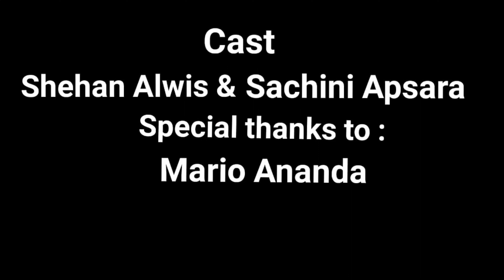MAN PODI KALE | මං පොඩි කාලේ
හෙන්රි පෙරේරා ශූරීන් විසින් මීට කළකට ඉහතදී ගායනා කෙරුණු  මෙම ගීතය කිසිඳු මුදල් ඉපයීමේ චේතනාවකින් තොරව හුදෙක් ගීතයට ඇති ආදරය නිසා ප්‍රතිනිර්මාණය කරන ලදී.
මෙහි මුල් ගීතය සඳහා දායක වූ සියලු ශිල්පීන් හට උපහාරයක් වේවා.
විශේෂ ස්තූතිය සුමින්ද යාපා සහ මරියෝ ආනන්ද